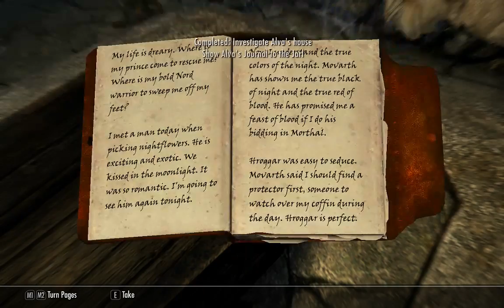[1/10] Skyrim [SSE] - Rolaf - Episode 85 [NC]